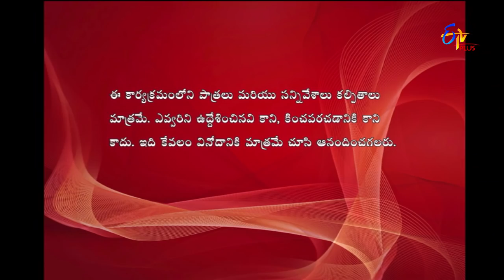Express Raja | Funny Bite 1 | 27th February 2018 | ETV Plus